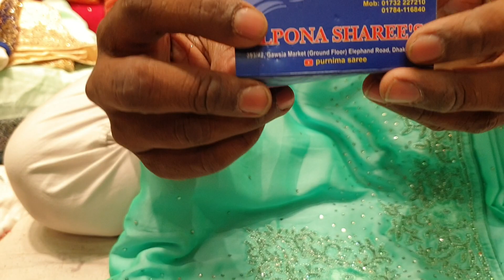Eid collection party SAREE available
online number
Dhaka elephant road gawsia market nictola purnima Saree collection